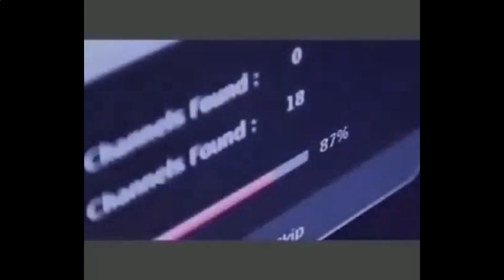Телевизионная антенна «TV Flat HD 4К»